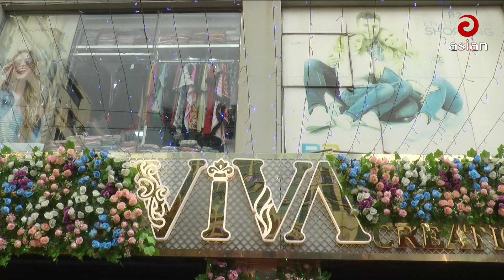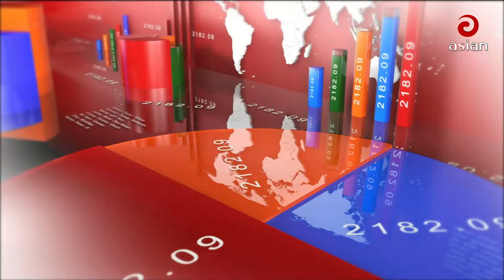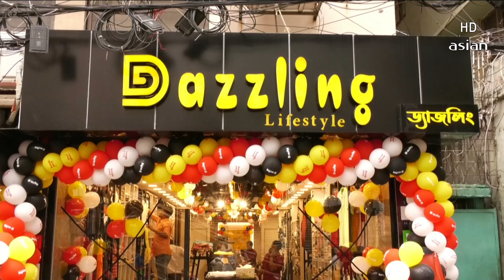Daily News Bulletin | 9:30 PM | 21 March 2024 | Asian Prime News